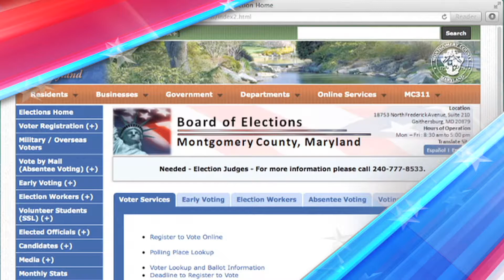2016 General Voter Registration 30 Sec PSA